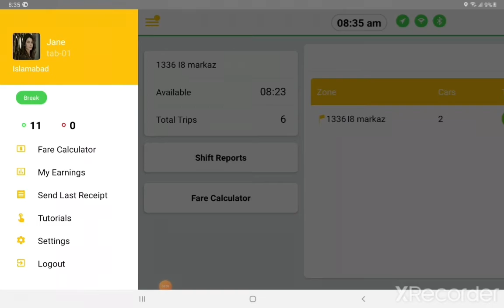22. How to go on break